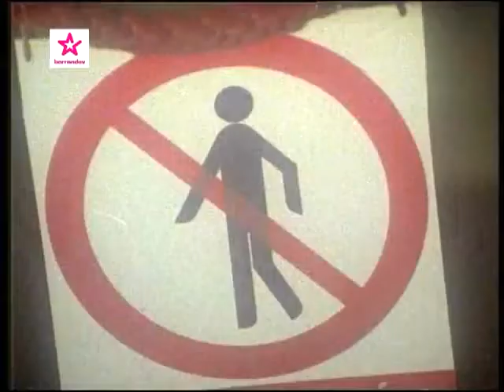Iveta Bartošová & Karel Gott - Nesmí se stát (1989)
Hudba: Vítězslav Hádl
Text: Eduard Pergner
Ladislav Štaidl se svým orchestrem